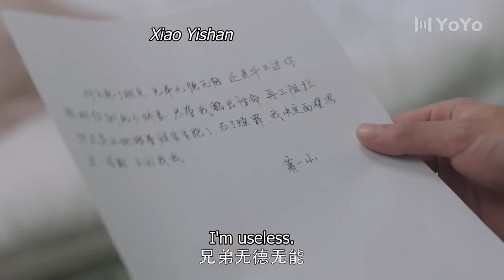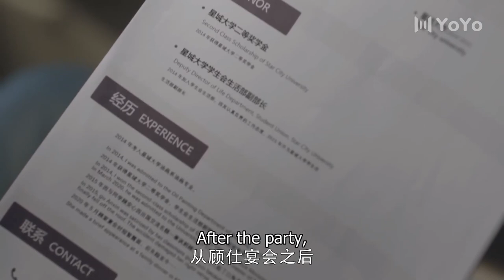兩位總裁為了爭奪灰姑娘劍拔弩張，男主追到灰姑娘家裡向情敵宣示主權💕中国电视剧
Drama Name：一不小心捡到爱 | Please Feel At Ease Mr. Ling